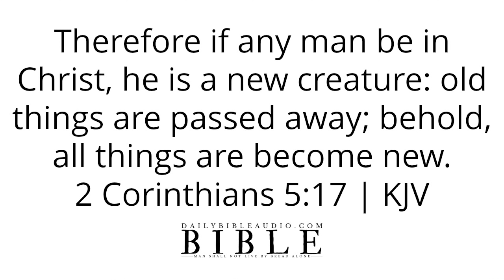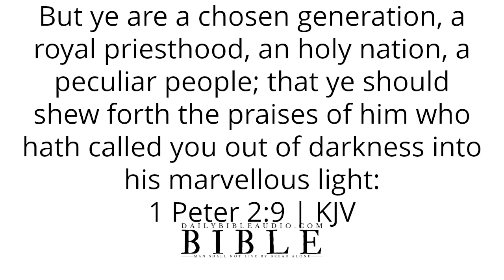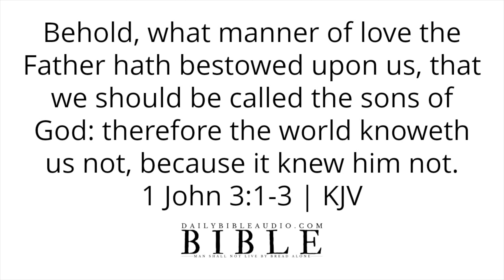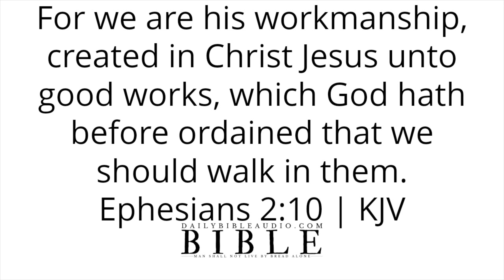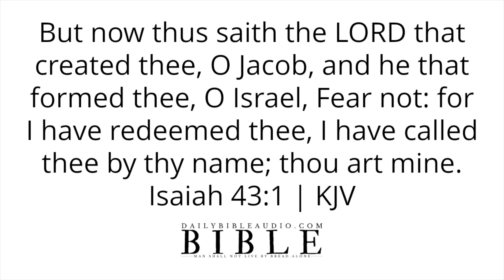Bible Verses About Identity | Anointed Scriptures About Who God Says You Are (POWERFUL)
Bible Verses About Identity  | Anointed Scriptures About Who God Says You Are In Christ (POWERFUL)

Please continue to let God's Word about your identity in the Bible take root in your heart.

Speak God's Word daily or listen to this video over and over again and allow the Scriptures concerning identity in Christ to reach deep into your spirit.

Bible Verses For a Boyfriend | Powerful Scriptures For a Boyfriend (What God Has To Say To Them)